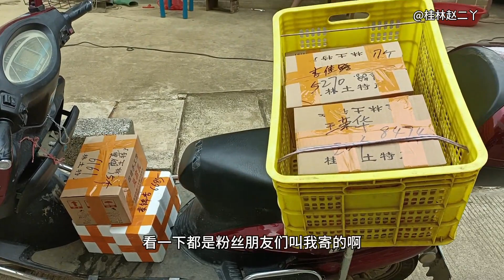男友不在家，公公协助二丫打包粽子，婆婆带小宝，这婆家真的很好 【桂林赵二丫】